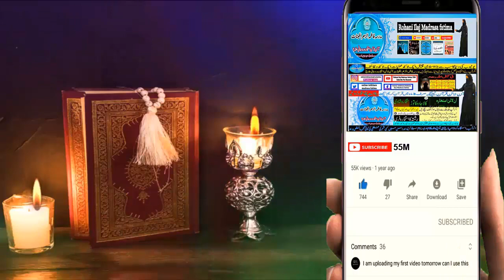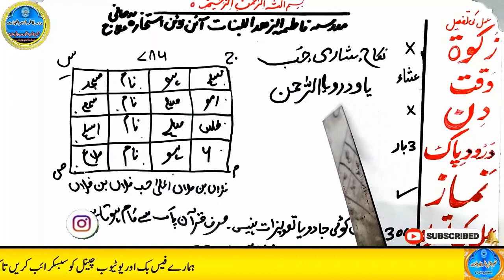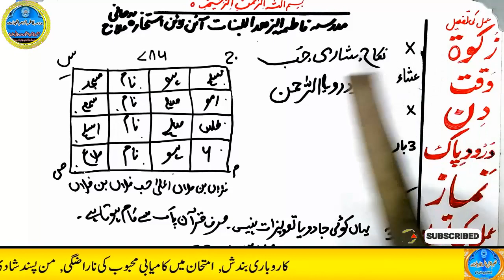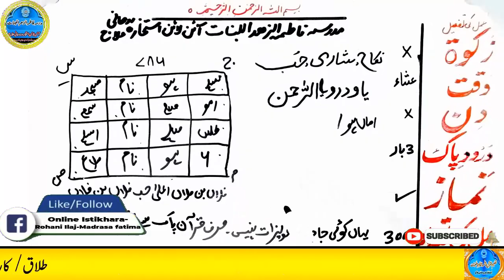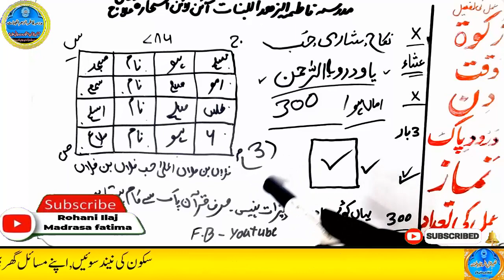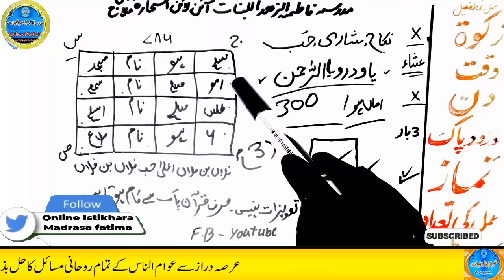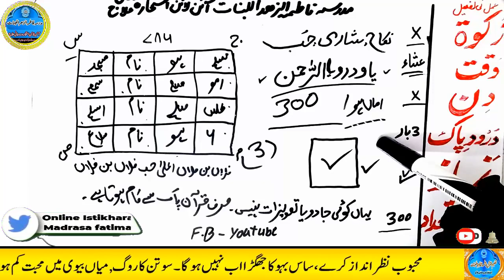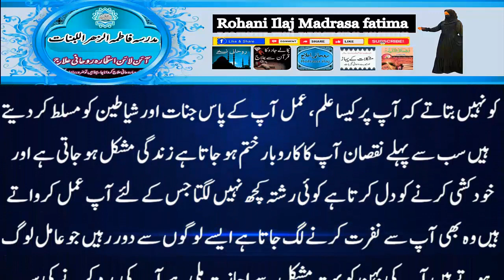mohabbat ka wazifa, wazifa for love, love marriage, mohabbat ka wazifa aag jesa, mohabbat ka taweez